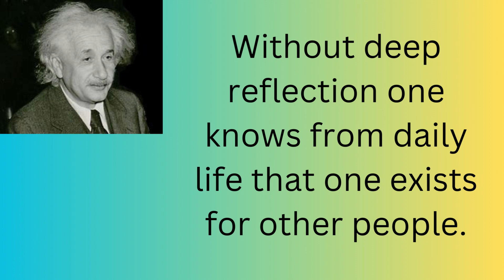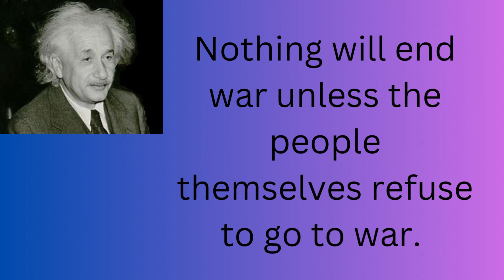Amazing inspirational quotes /Motivational quotes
yt shorts
video
videos
Winston Churchill
A.P.J abdul kalam
youtube shorts
motivational quotes
watsap status
inspirational videos
inspirational quotes,
motivational quotes,
quotes,
life quotes,
1hr inspirational quotes,
inspirational quotes video,
1 hour of inspirational quotes,
inspirational,
life changing quotes,
6 inspirational quotes from bruce lee,
inspiration quote,
greatest quotes,
deep quotes